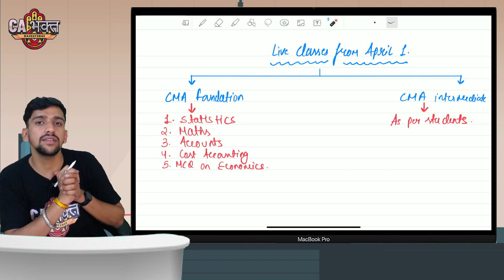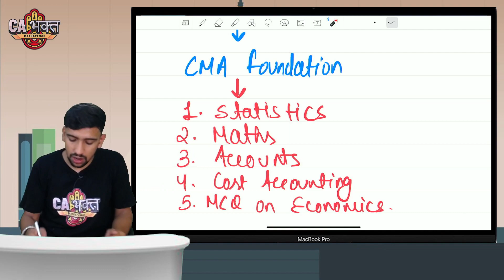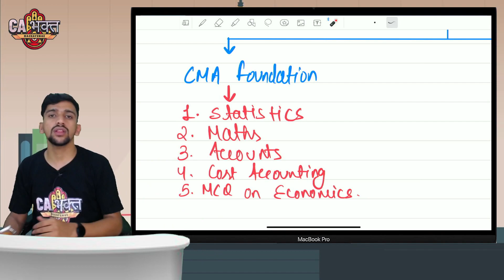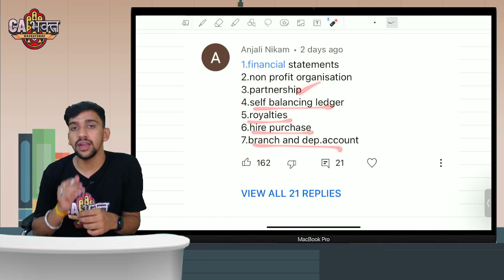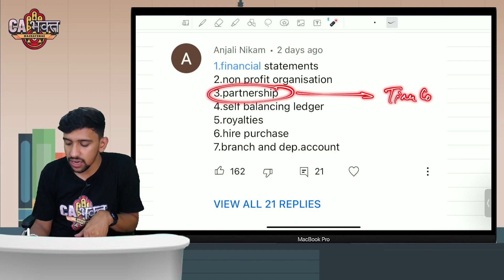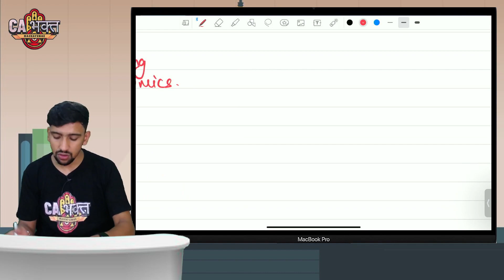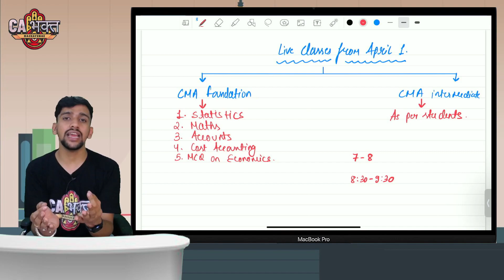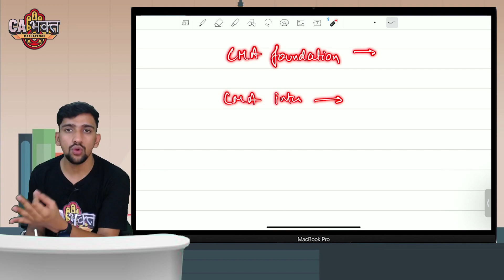God or What is back for CMA Inter and foundation students !!!